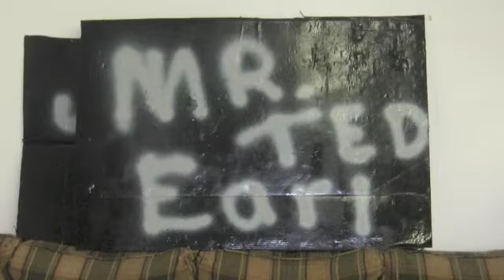Final Mr. Ted Earl